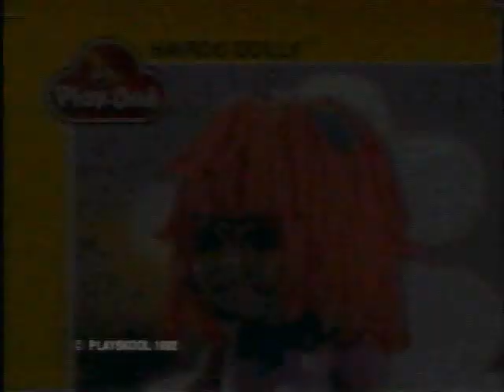Hairdo Dolly Commercial